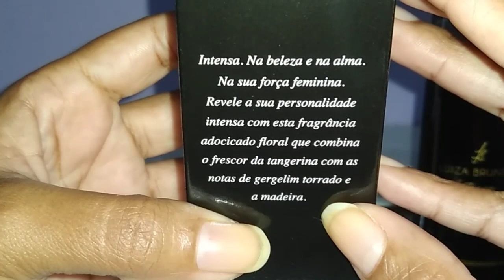PRIMEIRAS IMPRESSÕES LUIZA BRUNET INTENSA AVON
OLÁ AMORES ESPERO QUE TENHAM GOSTADO DO VÍDEO FEITO COM MUITO CARINHO PARA VOCÊS ❤️❤️❤️